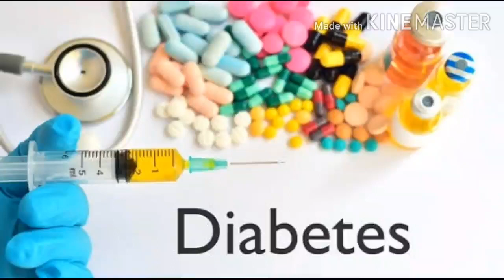Diabetes sugar level reduced to 160 in 15 sessions by Acupuncture...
It’s an ancient drugless therapy.
Which treats by restoring the energy balance in the body, thus treating the root cause. It has no side effects. Miraculous results can be achieved in both acute and chronic diseases.